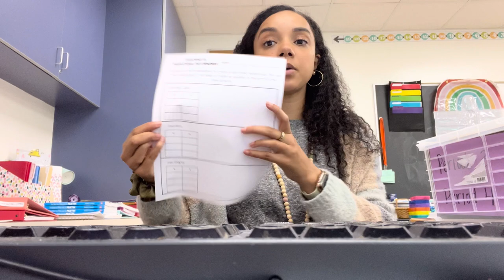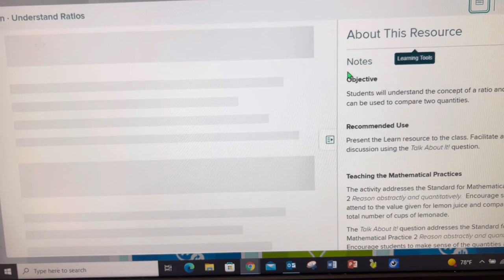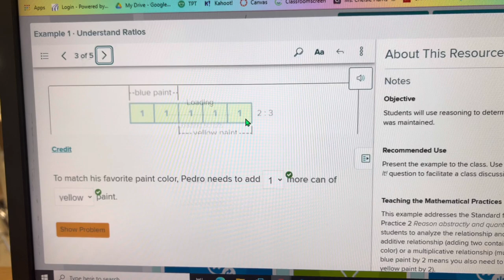3RD YEAR TEACHER CLASSROOM VLOG #2 | LESSON PLANNING, BACK TO SCHOOL NIGHT, GETTING INTO A ROUTINE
The weeks are starting to fly by and I am finally starting to feel like I’ve got a handle on things again. In this video I walk you through planning my upcoming units in detail!

Thank you for the support on this channel. I love making videos, sharing my teacher life with you all, and continuing to navigate my journey as an alternative certification teacher. Your support here means the world to me!

LET’S CONNECT!
Amazon Classroom

Xoxo Chelsie